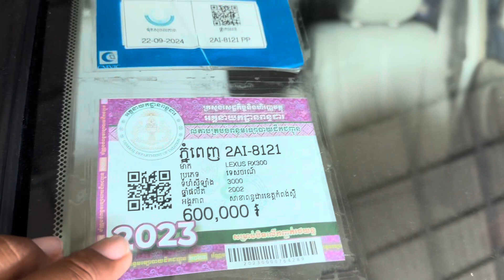02 Lexus RX300 ប៉ុង2សាច់ដែកបាតស្អាតខ្ចីម្ចាស់ដេីមធូៗ/$11,800/te070969098/095944436/0972822001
ចាប់អារម្មណ៏ សូមខលមក :
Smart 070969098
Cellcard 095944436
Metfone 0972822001